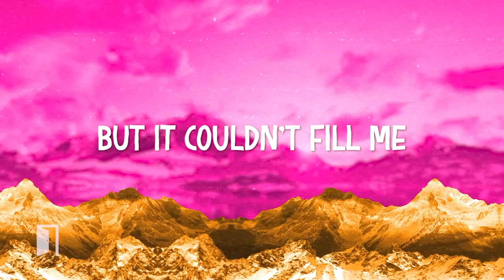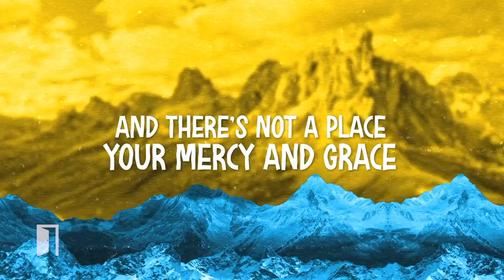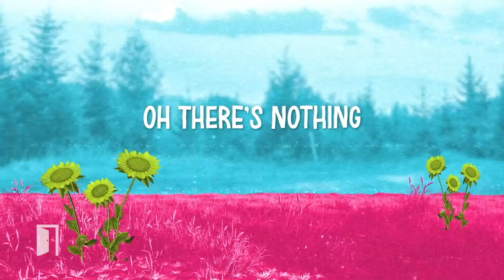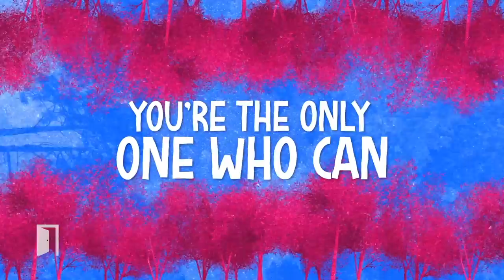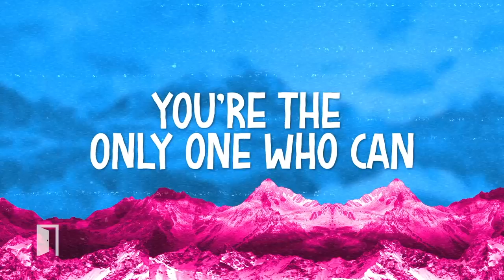Graves Into Gardens • Doorpost Songs • Official Lyric Video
Who can turn our mourning into dancing, our ashes into beauty, our graves into gardens? Only Jesus! This kid-friendly version of the worship anthem from Elevation Worship is perfect for kids worship, children's choirs, and VBS.